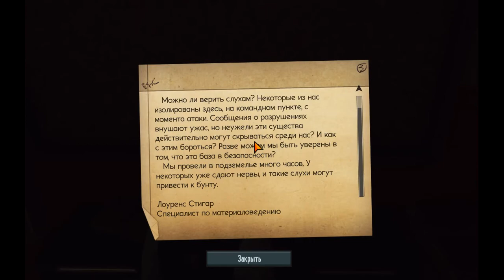The Bureau: XCOM Declassified прохождение - Посещение базы